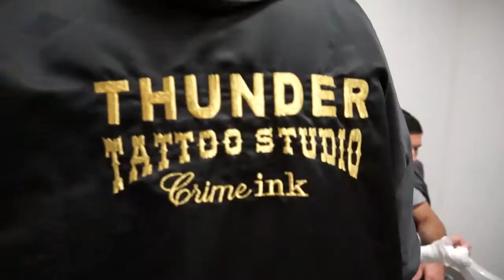Boxe Andrea Pesce Vs Florin Oanea